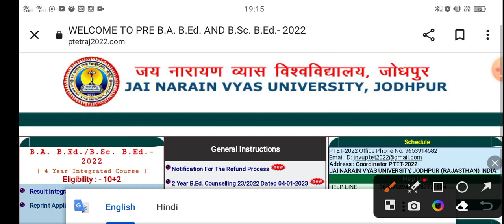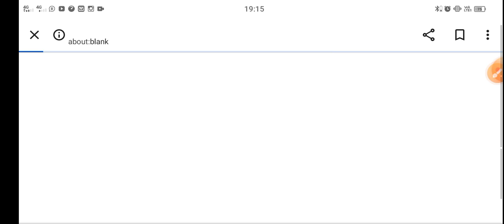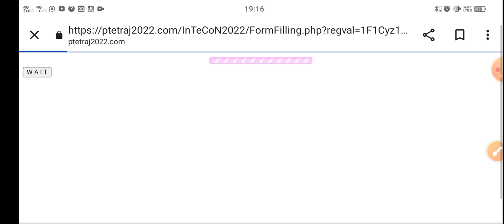PTET Fees Refund 2022 | जाने पूरी प्रक्रिया | PTET 2022 Refund Form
PTET Fees Refund 2022 | जाने पूरी प्रक्रिया | PTET 2022 Refund Form | PTET 2022 Fees Refund | Genuine Classes |